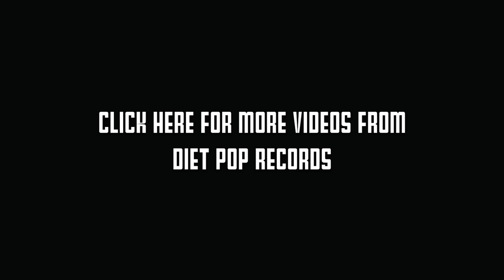Watercolor Paintings - "Walking" (The Trundle Sessions)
Watercolor Paintings from California performs their song "Walking" for The Trundle Sessions on June 8th, 2014. Listen to more WCP on their Bandcamp,

Filmed and edited by Logan Greene and Lucille Petty.